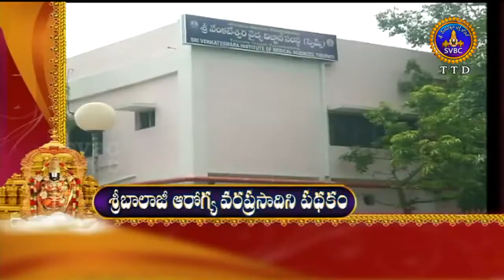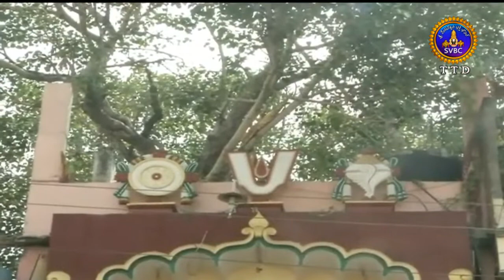Adhyatmika Viseshalu | 10 Pm | 25-09-18 | SVBC TTD